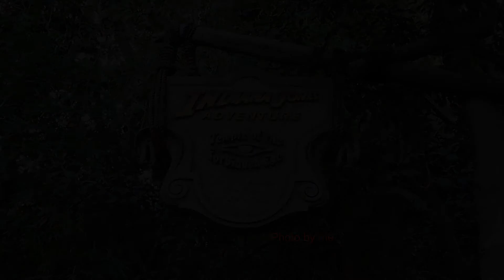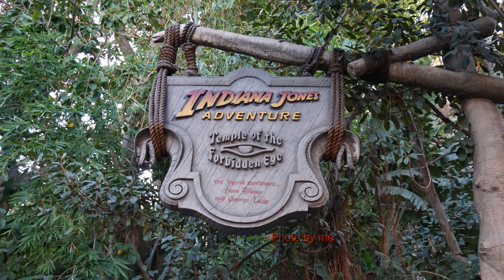Indiana Jones And The Temple Of The Forbidden Eye Live Audio Mix! Original LCU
The recorded segments were all filmed by me. The audio recordings were filmed by the users credited in the video.
Intro 0:00
Main ride 1:05